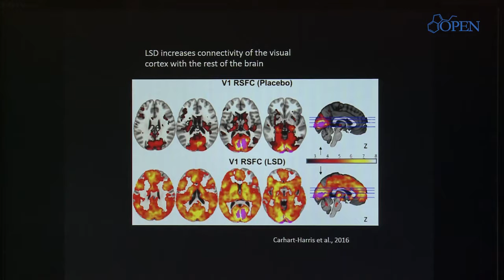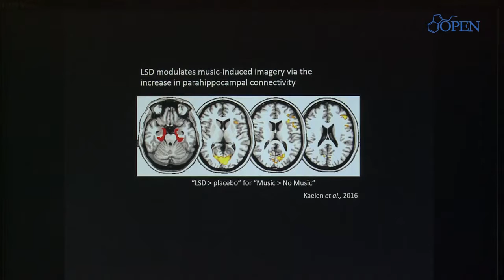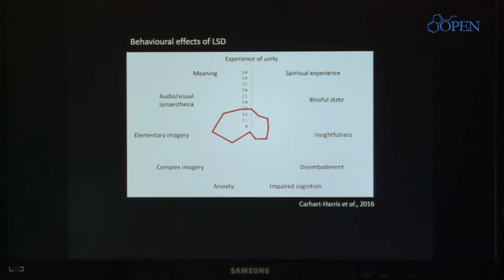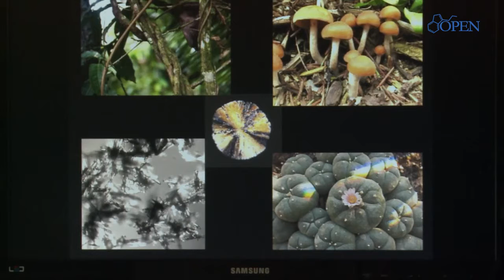The Beckley Foundations Program of Psychedelic Research - Amanda Feilding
Amanda Feilding is Director of the Beckley Foundation, a UK-based think tank and UN-accredited NGO, which she founded in 1998. Its chief objectives are .

 Help us caption and translate this video on Amara.org: The Beckley .

A legend in the worlds of psychedelics and neuroscience, Amanda Feilding is lead researcher of the Beckley Foundation / Imperial Research Programmes .

The Beckley Foundation Scientific Program conducts cutting edge research with LSD in human subjects, explores neurophysiological similarities between LSD .